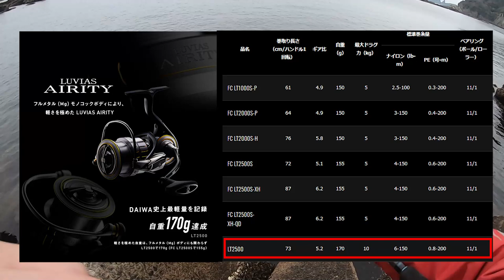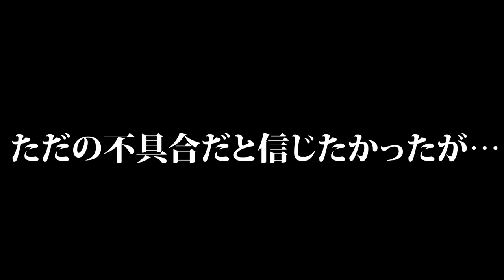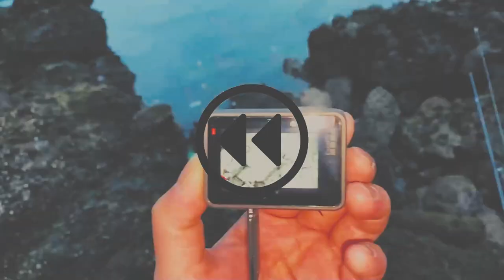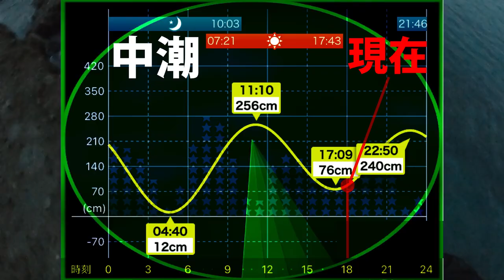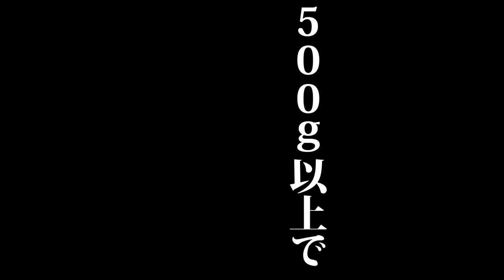【エギング】エアリティーLT2500で初アオリイカ！墨付企画中にまさか恐怖体験とは…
今回の動画はマー君とリルレがルビアスエアリティーLT2500を購入したので、リールに墨付をする為にエギング釣行へ行ってきましたが、低活性のアオリイカを釣るのは大変！なかなかイメージ通りにはいきません。そんな中マー君がやってくれました！霊魂パワー炸裂！

霊魂パワーとは言っても、今回はガチだったんですよ…(;'∀')
久しぶりに『怪奇現象』が起っちゃったんです…。
行った釣り場も過去に水難事故で多くの方が亡くなってるので何が起こっても不自然ではありません。何事もなく無事に終える事ができるのか？
◆墨付企画とは？
購入したばかりのタックルを使って、アオリイカ500ｇ以上を釣り上げる企画

【DUEL】
第２/３/４期DUELサポーター

■タックル
├ロッド…エメラルダスairags86ML
├ロッド…ストイストrt76mmh
├ロッド…ストイストags76mSMTT
├リール…イグジストlt2500s(SLPフルカスタム)
├リール…エアリティーLT2500

【2022年最新エギングタックル】ストイストRT…３キロのイカを釣ったタックル…アジング併用タックル【初心者】【中級者】【インプレ】

【エギング】ありえないポイントでアオリイカが爆釣！2.5号エギで釣れるデカイカ！